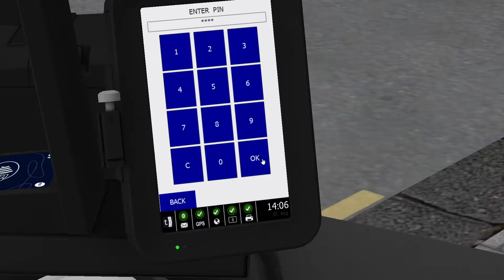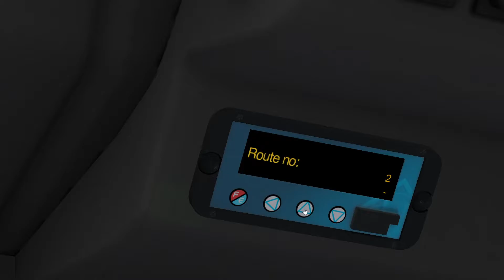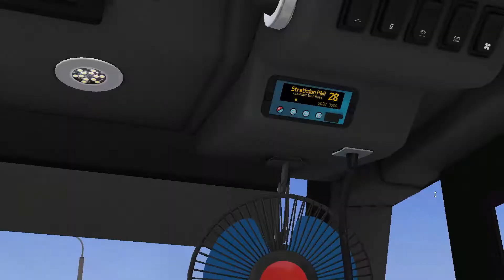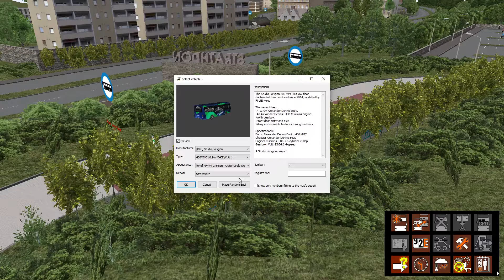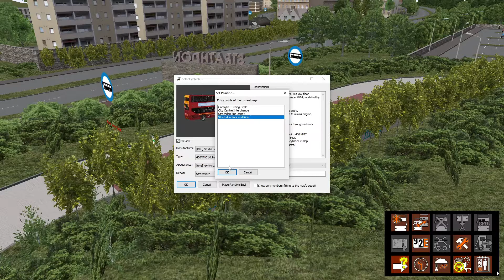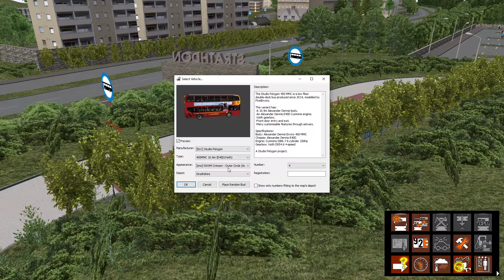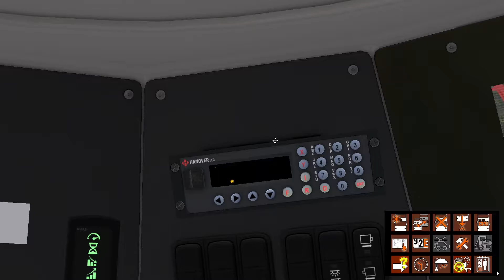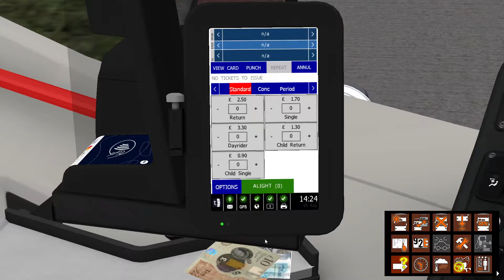omsi 2 route 28 strathshire